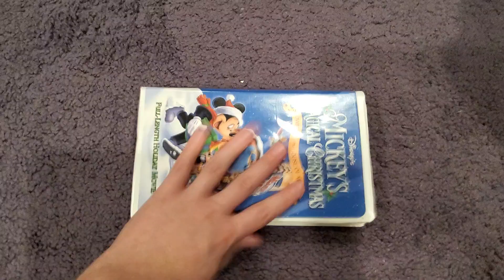Mickey's Magical Christmas: Snowed In The House Of Mouse (2001): VHS Review